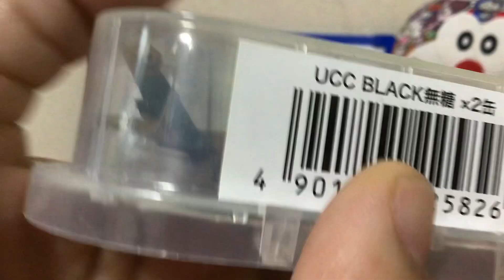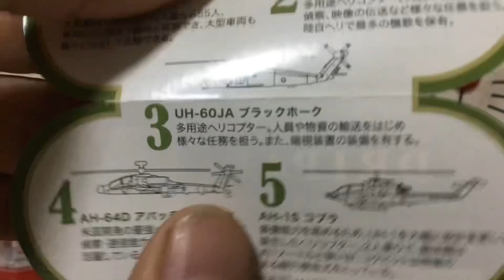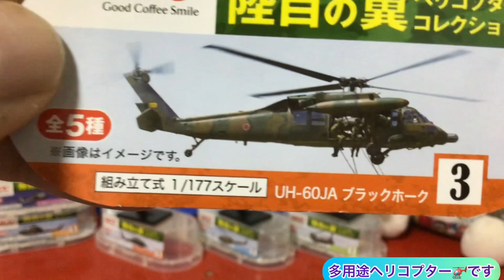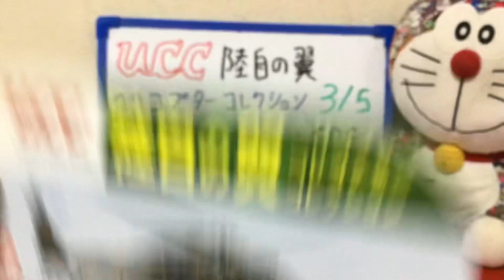UCC陸自の翼ヘリコプターコレクション第3弾のご紹介 UCC JGSDF Helicopter Collection Part 3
今回、UCC陸自の翼ヘリコプターコレクション第3弾のUH-60JAブラックホークを紹介します。
カッコいい多用途ヘリコプターです。

I want to introduce Japan Ground Self Defense Force UH-60JA Black Hawk
It is a cool helicopter scale model